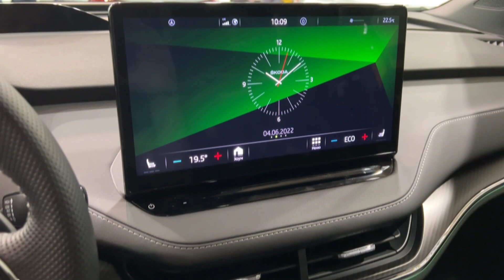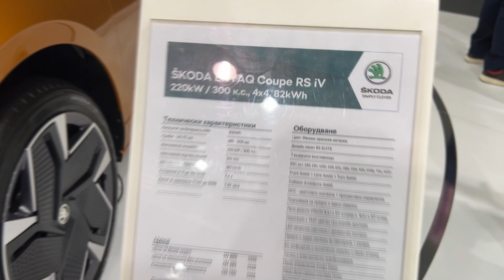SKODA ENYAQ Coupe RS 2022 - exterior, interior, CRAZY illuminated grille (Phoenix Orange)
I filmed the new Škoda ENYAQ Coupe RS 2022 model in Phoenix Orange color. How do you like this spec?

MODEL IN THE VIDEO:
Škoda Enyaq Coupe RS 2022
Color: Phoenix Orange
82 kWh battery
4X4
220 kw (300 HP), 310 Nm
0-100 km/h: 6,5 seconds
Top speed: 180 km/h
RS Suite interior
21-inch wheels
Matrix LED lights & illuminated grille
PRICE of the model in the video: 135.700 Bulgarian Lev (69.142 EUR)